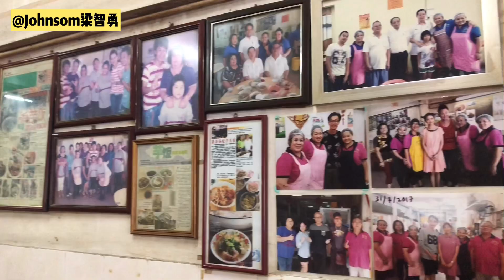大馬美食 Tips | 大山脚芋头饭！必吃的大山脚美食！ #62 大陆人台湾人不知道的马来西亚美食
■ 更多視頻請追蹤【 】每週上視頻■ 大山脚芋头饭！必吃的大山脚美食！#62 Daily Vlog Malaysia Travel Penang 大陆人台湾人不知道的马来西亚美食

今天终于有机会来到大山脚品尝闻名已久的大山脚芋头饭啦！

这里的芋头饭和我家乡麻坡的有很大不同！我们麻坡能看到的芋头都是小颗粒的～ 而这里看到的是一整片芋头泥放在饭上面～ 饭的味道和麻坡的差不多一样都很好吃！

卤猪脚、卤蛋、卤豆腐也很棒！猪什汤有点酸酸甜甜！非常不错～ 如果是我会希望有一点点胡椒的味道那就完美啦！哈哈哈！

下次有到槟城大山脚千万要记得去试看看吖！

地址:‎
7, Jalan Murthy, 14000 Bukit Mertajam, Penang

营业时间：
上午9时至下午3时

电话：
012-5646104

【欣賞的YouTuber】
 Lim Shang Jin namewee 聖結石Saint 人生肥宅x尊 放火 Louis Ling BigYong 老吳 Laowu 古娃娃WawaKu Dennis Lim Ming 小玉 Lim Shang Jin CodyHongTV Yangbaobei 楊寶貝 RealJoshuaSe changyong Ryuuu TV / 學日文看日本 ShenLimTV MaoMaoTV Linda Tea TV Baby Akiyo Mumu Music TV 미라 Mira's Garden Sanyuan_JAPAN 三原慧悟 安啾咪 蔡阿嘎 魚乾 靠杯星球 fun planet 笑波子 TGOP (This Group Of People) 這群人 JinnyboyTV dmingthing Dankhoo Productions Night Owl Cinematics JianHao Tan rickolam1 AlanChannel / 阿倫頻道 香格拉 Shangrilayt Stopkiddinstudio GINA HELLO! TheKellyYang JASON(大J) ... and MANY more!

【Johnsom阿勇頻道關鍵字】
馬來西亞 挑戰 挑戰 台灣 挑戰影片 挑戰影片 香港 台灣女生 馬來西亞男生 馬來西亞女生 生活分享 台灣男生 旅行 美食 廉價旅行 馬來西亞美食 馬來西亞男生 馬來西亞華語 台灣中文 香港觀光 台灣觀光 馬來西亞觀光 旅遊 留學 馬來西亞人 馬來西亞華僑 台灣男生 台灣女生 台灣情侶 馬來西亞情侶 廣東話 浪漫愛情短片 台灣人 香港人 旅遊推薦 必知 必去 必吃 必看 旅行 自由行 跟團 台灣 香港 旅遊 留學 生活分享 日本旅行 日本美食 都市傳說 馬來西亞都市傳說 台灣都市傳說 香港旅行 香港美食 日本觀光 香港觀光 台灣觀光 挑戰 挑戰 挑戰影片 台灣人 香港人 旅遊推薦 廉價旅行 自由行 跟團 馬來西亞人 愛情短片 男朋友 女朋友 馬來西亞必吃 馬來西亞必玩 馬來西亞必喝 馬來西亞必看 省錢旅行 訪問 採訪 上街採訪 挑戰 馬來西亞口音 愛情影片 情侶 曖昧 台灣中文 馬來西亞華語 搞笑影片 惡搞影片 搞笑影片 惡搞影片 音樂